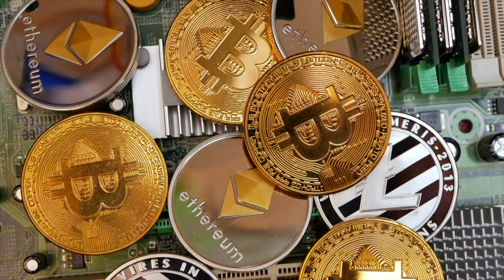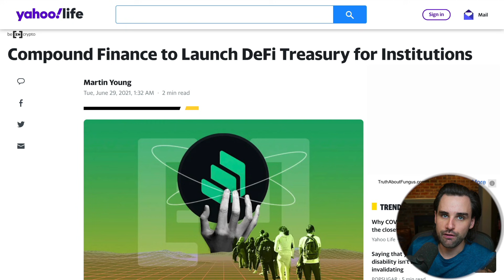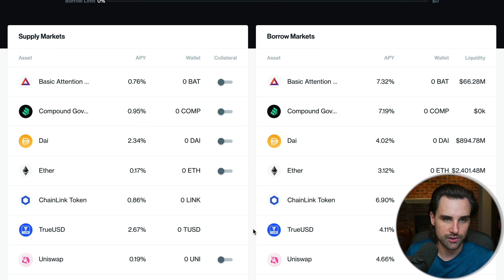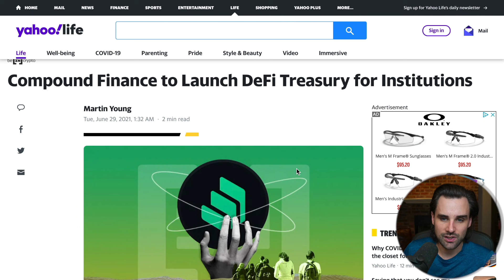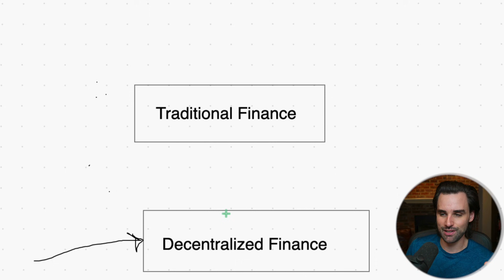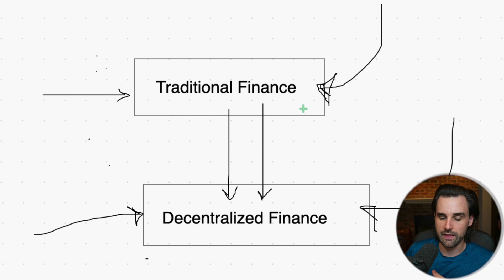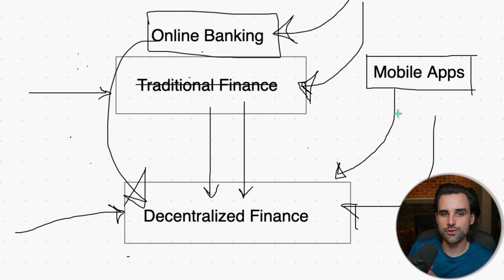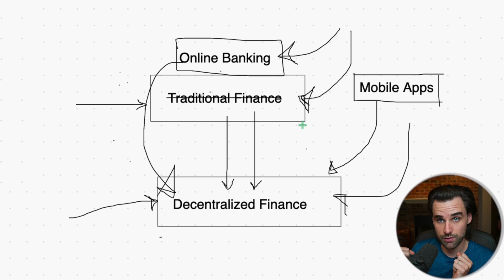THIS IS THE FUTURE OF FINANCE ON ETHEREUM!